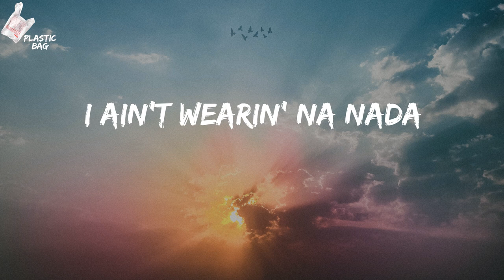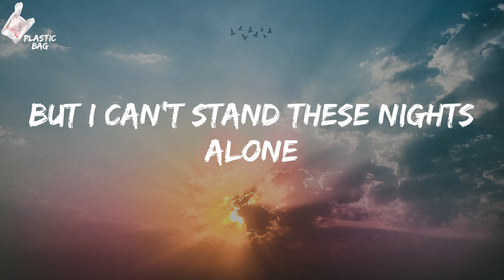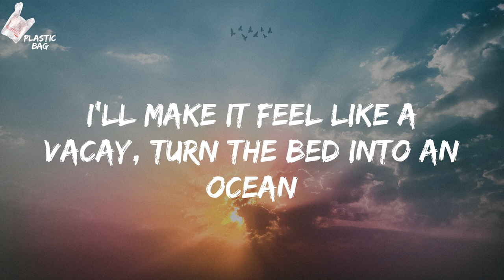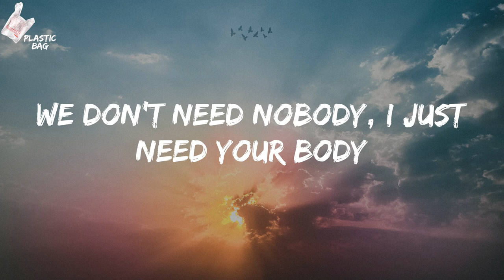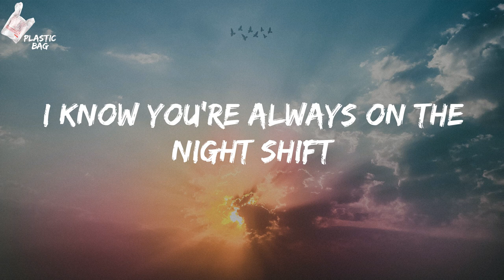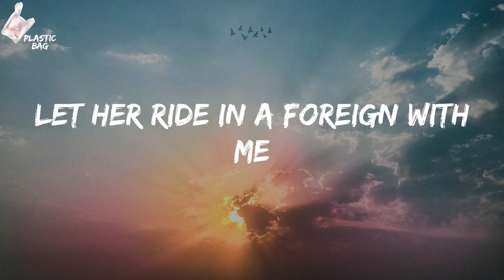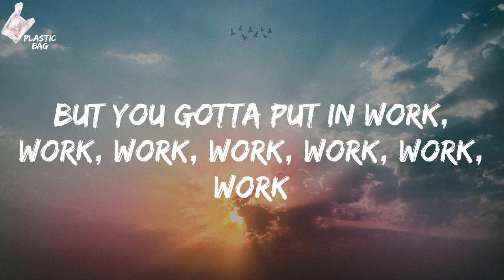Fifth Harmony - Work from Home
Fifth Harmony - Work from Home TikTok

Lyrics:
Yeah